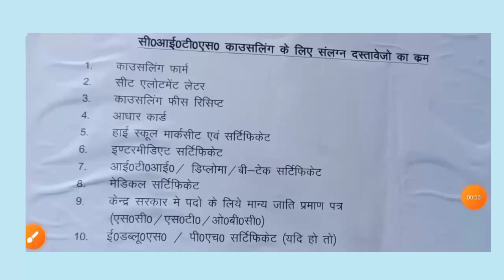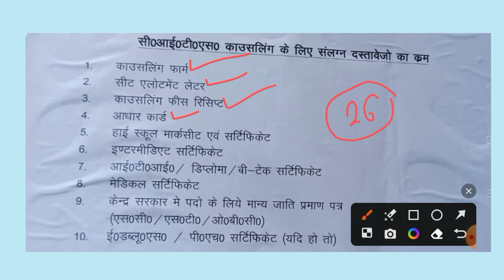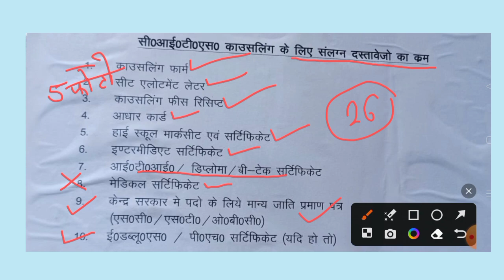Provisanal Admission के लिए Nsti कानपुर वालो ने क्या बताया | क्या मेडिकल ,जाती प्रमाण जरूरी है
Cits Councelling कर लिया अब आगे की क्या प्रक्रिया है || Cits एडमिशन,फीस,डॉक्यूमेंट की पूरी जानकारी

your quarries-

dekhiye Maine kaise karaya tha apana Provisanal Admission
cits admission 2023
cits admission process
cits admission process 2023
cits provisional admission
cits provisional admission 2023
cits admission documents
cits admission 2023 documents
cits provisional admission documents
cits provisional admission kaise hota hai
cits provisional admission kaise le
cits provisional admission me kya lagega
cits provisional admission fees
cits admission fees
cits admission complete process
cits councelling 2023
aise log na kraye cits councelling
cits councelling kaun kraye
cits councelling kise krana chahiye
cits councelling kaun na kraye
cits councelling krana hoga bekar
aise logi ka councelling karan hoga bekar
cits councelling logo ka paisa khrab hoga
cits councelling kab tak hogi
cits first round councelling kab tak hogi
cits councelling results
cits first round councelling results
kab ayega first round councelling results
cits first round councelling position
cits councelling position kaise dekhe
cits councelling college kaise chune
cits councelling fees kaise jma kare
cits councelling college choice filling
cits councelling fees payment process
cits councelling 2023
cits councelling process
cits councelling process 2023
cits councelling kaise kare
cits councelling kaise hota hai
cits councelling kaise hoga
cits councelling documents
Documents for cits councelling
cits councelling information
cits councelling details
cits councelling
cits councelling fees
cits councelling fees kitani hai
cits results 2023
cits results analysis
cits results 2023 analysis
cits results 2023 aa gya
cits es bar kitani jayegi cutoff
kitane number par milega nsti college
cits cutoff 2023
cits admission 2023
cits entrance 2023
cits cutoff
cits cutoff 2023
cits cutoff kitani jayegi
cits 2023 cutoff
cits 2023 cutoff jaari
jaaniye cits 2023 cutoff
2023 kitane no par milega nsti college
cits 2023 Nsti college cutoff
cits cutoff dekhe
cits cutoff jaari
dgt ne jaari ki cits cutoff

हेलो दोस्तों आज की इस वीडियो में हम जानेंगे कि cits admission कैसे होगा | प्रोविजनल एडमिशन क्या होता है, कैसे लेंगे प्रोविजनल ऐडमिशन ,क्या-क्या डॉक्यूमेंट लगेगा और फीस कितनी लगेगी |